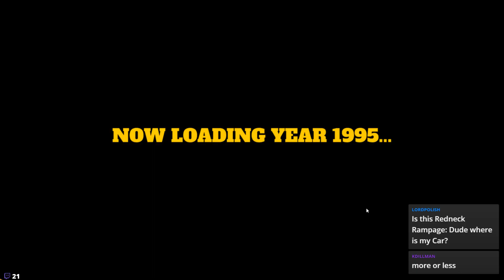Stream - My Summer Car Set 1